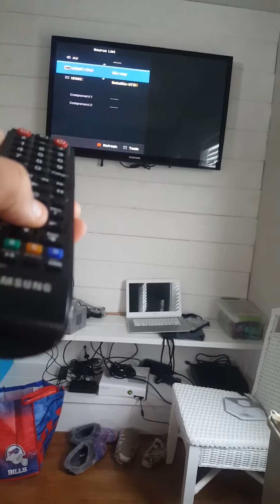Tom Brady watches thx logo